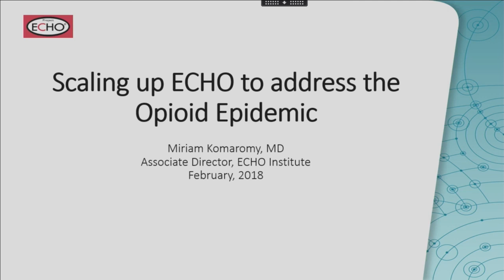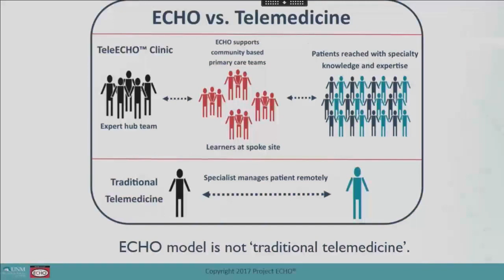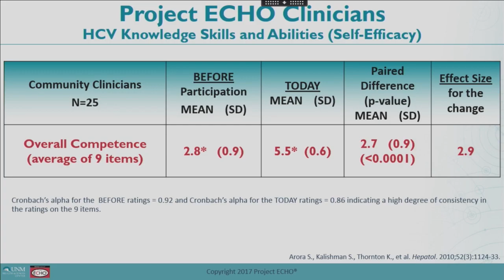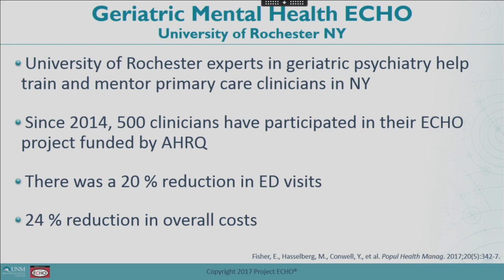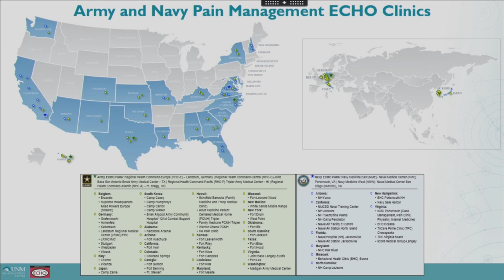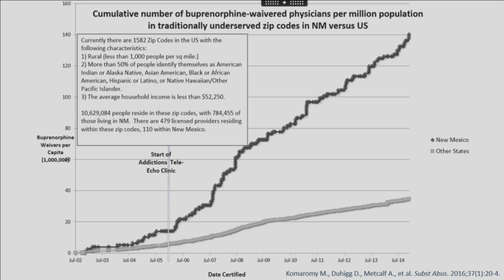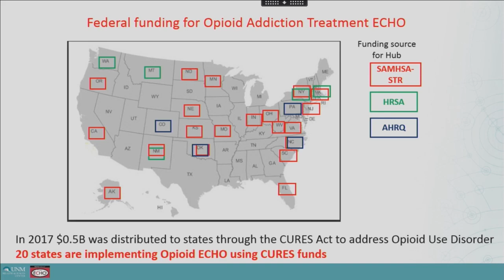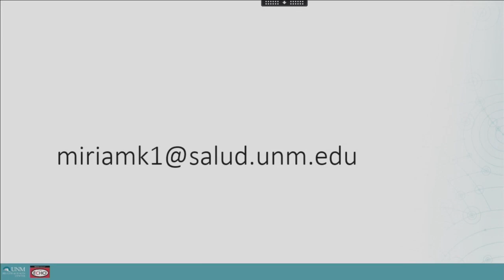What is Project ECHO and ECHO’s Role in Addressing the Opioid Epidemic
Changing the Paradigm in the Treatment of Chronic Pain and Substance Use Disorder in Texas

Presentation: What is Project ECHO and ECHO’s Role in Addressing the Opioid Epidemic
Speaker(s): Miriam Komaromy, MD - Associate Director Project ECHO